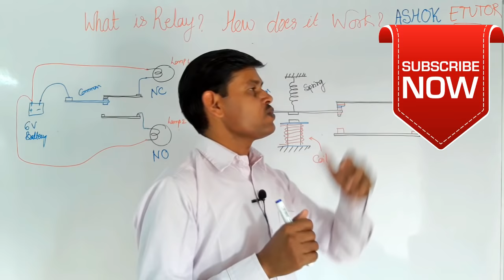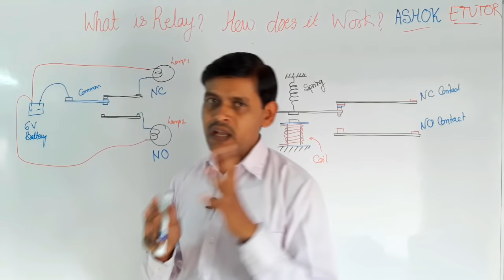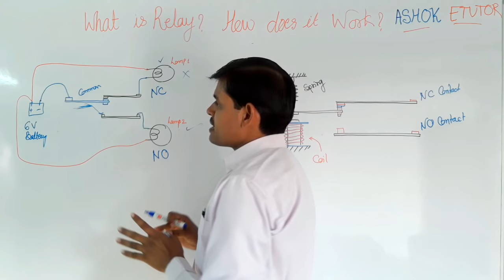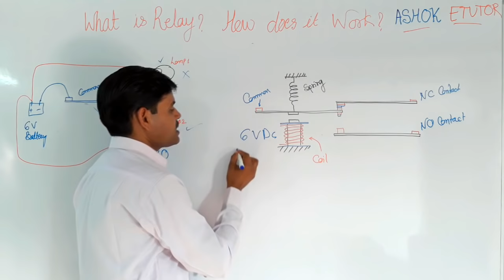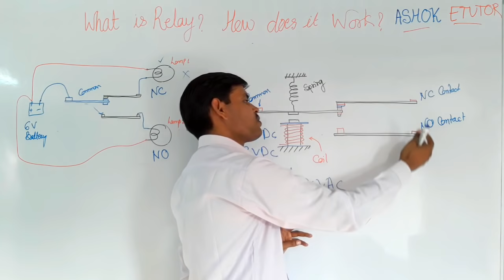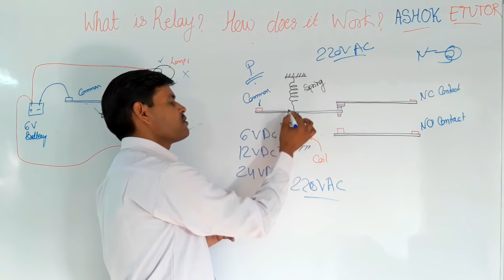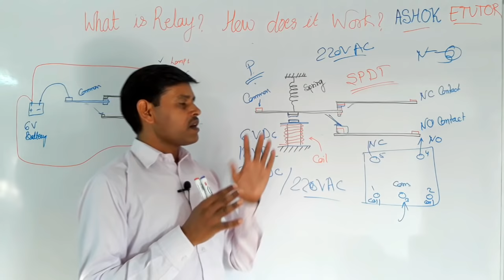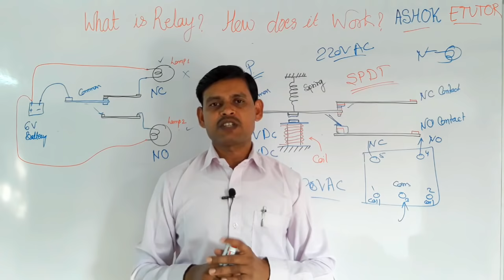What is Relay in Electrical and Electronics Circuits in Hindi | Relay Working | Relay Contacts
What is Relay in Electrical and Electronics Circuits in Hindi | Relay Working | Relay Contacts Basics Functions -

In This We will Learn About Relay in Electrical and Electronics Circuits in Details. We also cover What is Realy, How does Relay Work, What is Relay Contacts like NO, NC and Common & Its Application.

So Please Watch This Video and Learn the Basics Points of Electrical Devices Relay In Hindi.